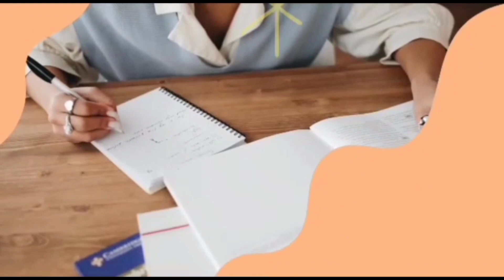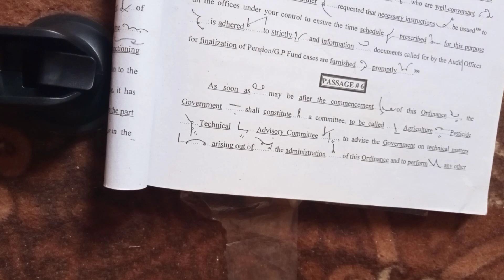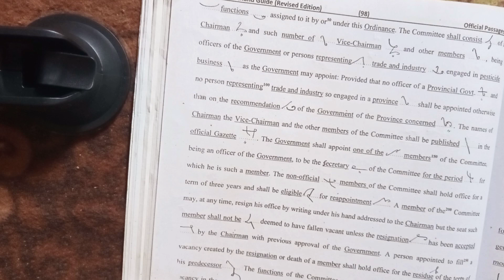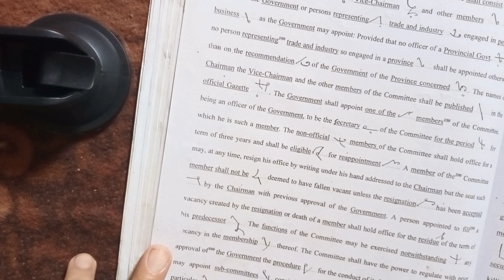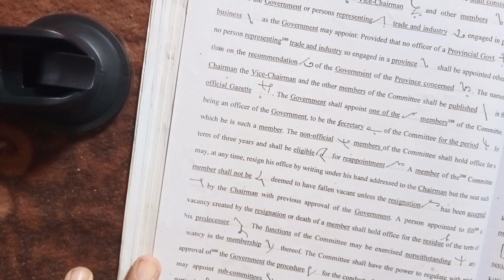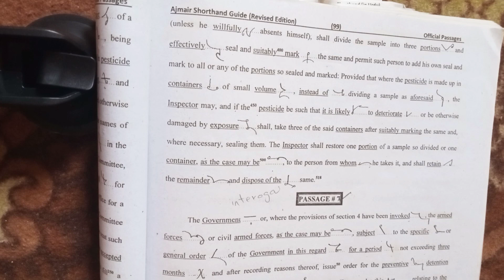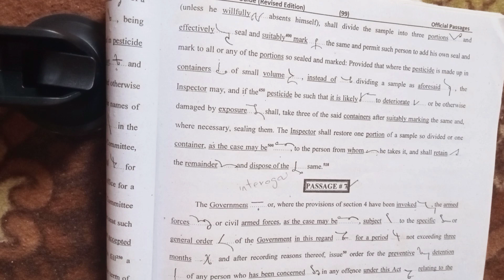Ajmair Book dictation Official Passage #6